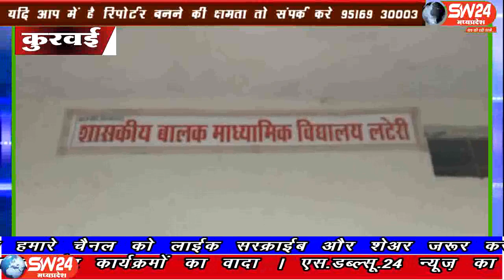sw24news kuarwai pathari, 08.07.2019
जहां एक और सरकार बच्चों के लिए अच्छी शिक्षा देने की बात कर रही है  वहीं प्रशासन की उदासीनता के चलते विदिषा जिले के ग्राम लटेरी के बालक माध्यमिक शाला के बच्चे पानी के लिए मोहताज ह